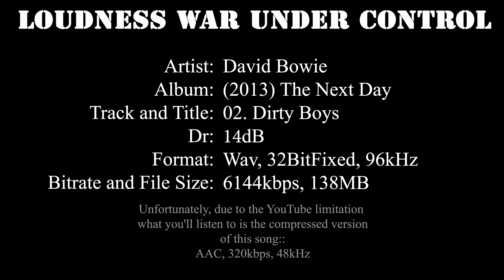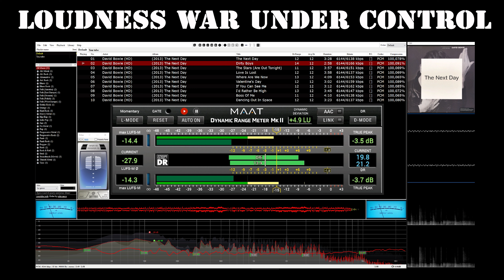Dynamic Range Matters - David Bowie - (2013) The Next Day